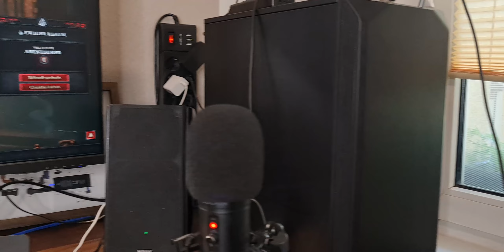How to Urlaub /Moschuss.de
Mein Equipment:
Kamera: